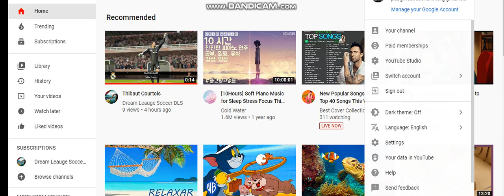How to create chanel